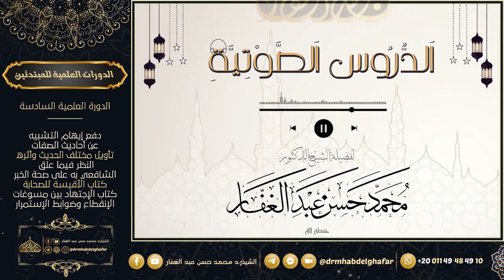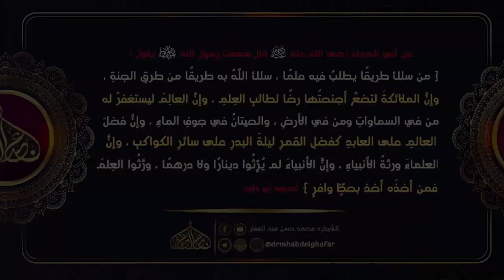شعب الإيمان 29 6 2024